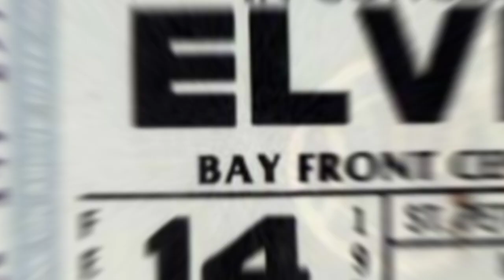ELVIS * RARE LIVE FOOTAGE * 1977 FLORIDA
Some rate LIVE footage from Florida 1977.
8mm footage.